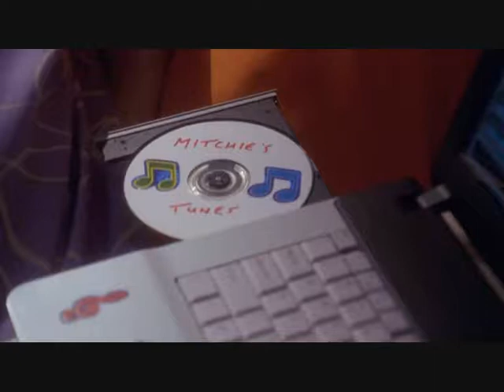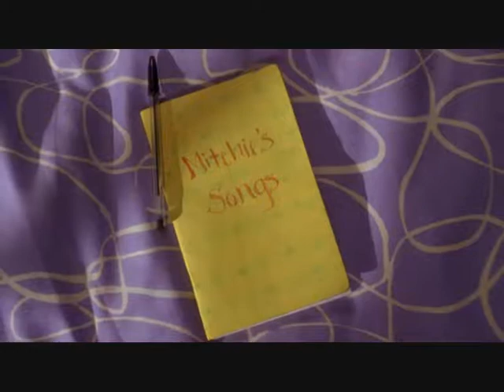Camp Rock - Who Will I Be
Parte do filme Camp Rock, onde Mitchie Torres interprete de Demi Lovato, canta Who Will I Be.